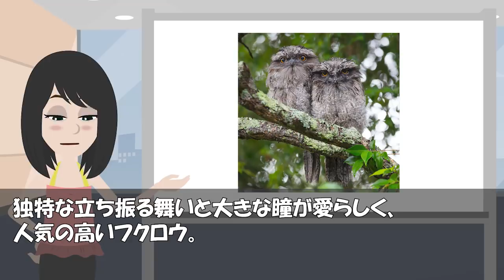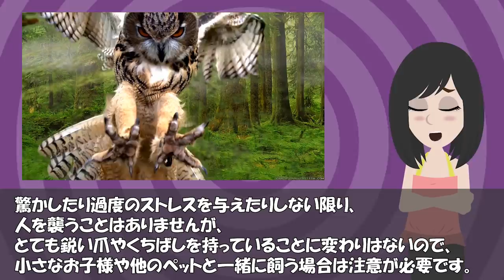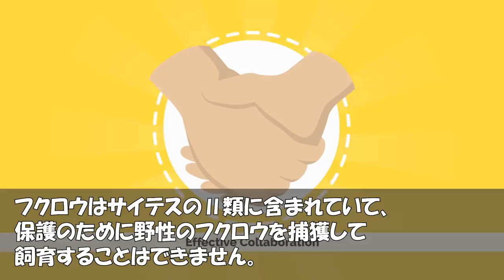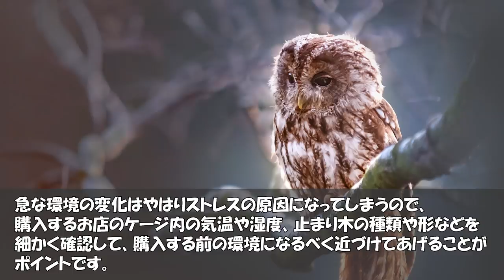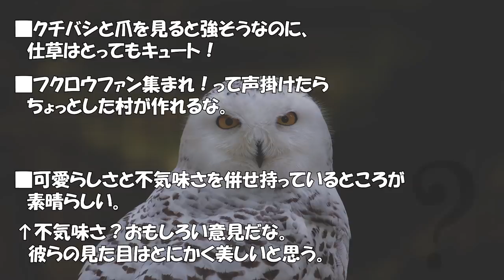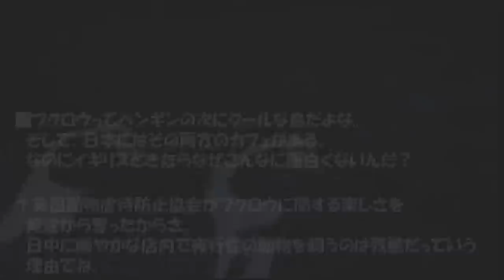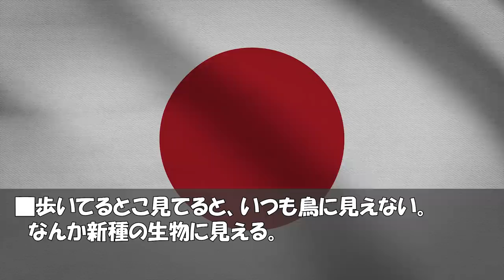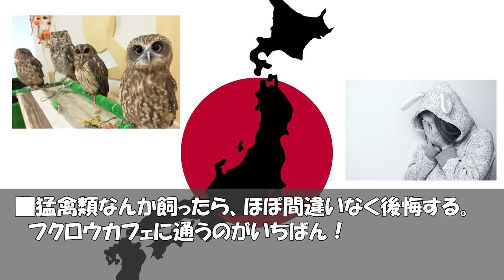【海外の反応】衝撃！かわいいフクロウの動画集が海外で話題に！外国人『ああああ！今までで一番可愛い動物の一つだわ！！』【世界のJAPAN】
‹動画詳細›
■引用・参考サイト